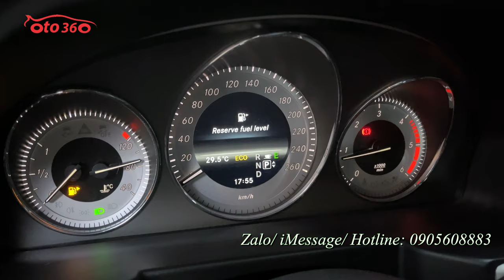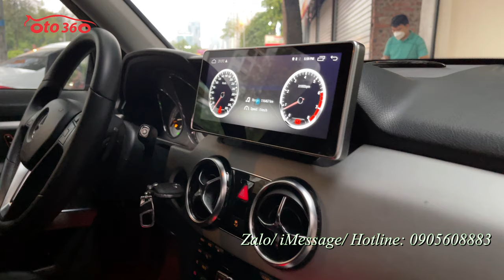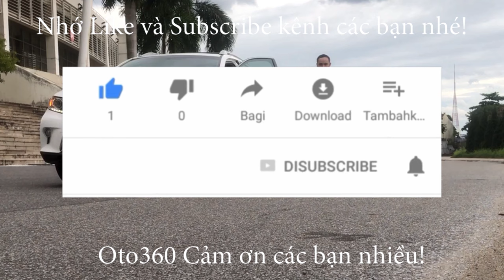Hàng độc và Hiếm Mercedes máy dầu, Bán xe Mercedes GLK 220 CDI 2013 máy dầu biển Hà Nội biển đẹp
Bán xe Mercedes Benz GLK 220 CDI 4Matic sản xuất 2013 đăng ký tên tư nhân, biển Hà Nôi, biển cực đẹp. Xe chạy ít, mới chạy 12 vạn km.
Bản full nên xe được trang bị động cơ diesel 2.2 L (Máy dầu) 2 cầu, sang số gảy tay trên vô lăng, nội thất da cao cấp, ghế chỉnh điện toàn bộ, cốp điện, cảnh báo vượt, camera lùi, cảm biến lùi, màn hình giải trí Android đa phương tiện xịn...
Xe đã được độ thêm gần 100tr tiền đồ như: Lazang, lốp, ca lăng…
Máy móc nguyên bản hoạt động tốt không lỗi gì, xe bảo dưỡng đầy đủ định kỳ nên mọi chi tiết vẫn hoạt động tốt.